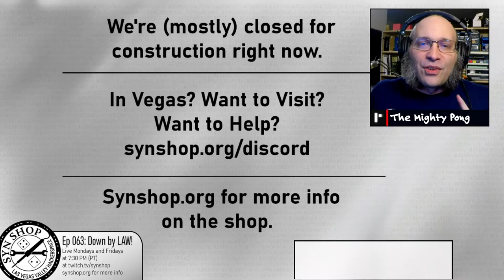The SYN Shop Livestream Ep 063: Down by Law!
Join us as we welcome Law - host of the TAOS by Law Podcast - as we talk about telling other people's stories.

Our motto is: "Let's make stuff awesome!"